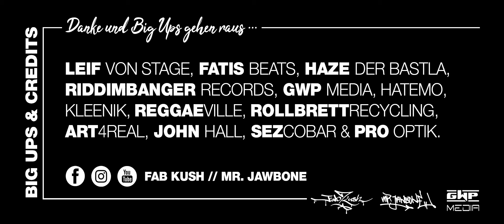Fab Kush & Mr. Jawbone - Wie in den 90ern [Official Video 2020]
Was anfänglich als Single-Track geplant war, hat nun nach fast 8 Monaten endlich seinen finalen Schliff bekommen und wird ab dem 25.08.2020 als Reggae-E.P. bei bandcamp und soundcloud zum freien Download zur Verfügung stehen. FAB KUSH & MR. JAWBONE veröffentlichen das Projekt „AUF’M RIDDIM (WIE IN DEN 90ERN)“ und der Name ist Programm. KOMM UND SCHENK DIESE SCHEIBE DEINEM SELECTOR!

DOWNLOAD-LINKS

CREDITS
Mix & Arrangement: André Perl für JACK BOOZE
Masterring: ART4REAL (Enger, Germany)
Lyrics: Fabian Kusch // André Perl
Riddim: Riddimbanger Records (Rotterdam, The Netherlands)
Video: GWP Media (Bielefeld, Germany)

RELEASE-DATE
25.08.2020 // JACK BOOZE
Fab Kush & Mr. Jawbone
„Auf’m Riddim (Wie in den 90ern)“

VIDEO: Fab Kush & Mr. Jawbone - Dynamite

Please send your Dubplate-, Jingle- or Feature request to:
Anfragen für Dubplates, Jingles oder Features richtet bitte an: